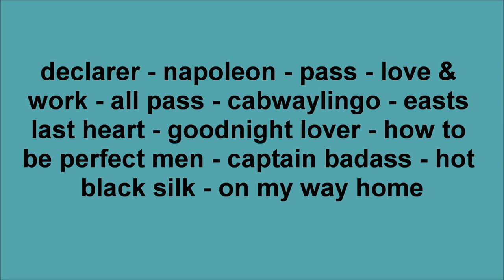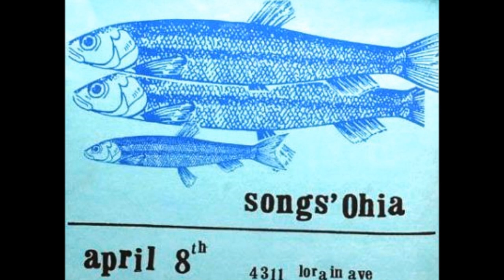Songs: Ohia Live 602 South Mitchell Bloomington 1998 (soundboard)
Songs: Ohia Live 602 South Mitchell Bloomington, Indiana March 8, 1998 (soundboard) declarer - napoleon - pass - love & work - all pass - cabwaylingo - easts last heart - goodnight lover - how to be perfect men - captain badass - hot black silk - on my way home